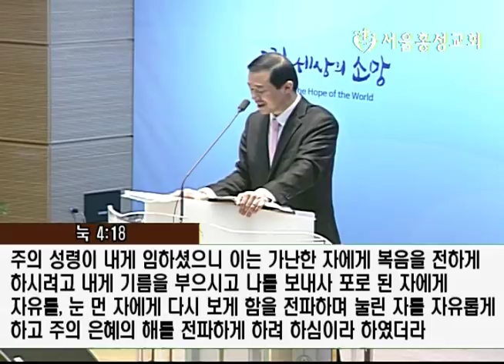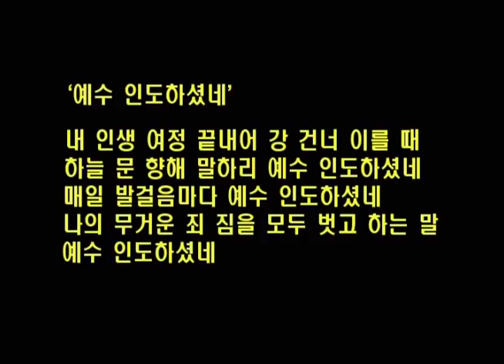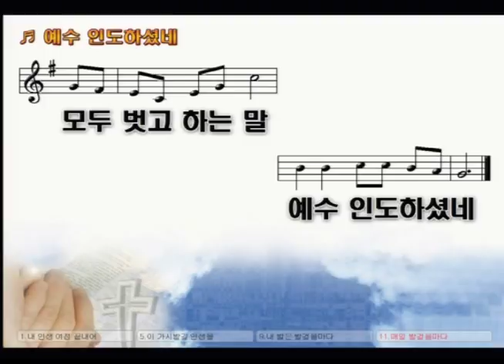서경철 담임목사 - “새해설계① 인생 설계를 위한 고백”[20181230]서울홍성교회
주일 오전 예배 설교
설교: “새해설계① 인생 설계를 위한 고백”
본문: 요한복음 9장 35절-10장 5절